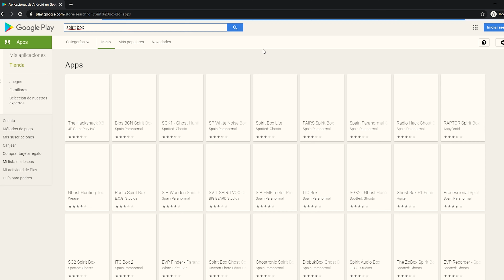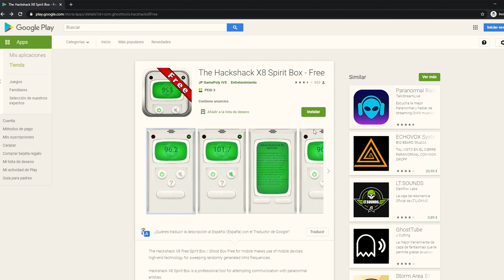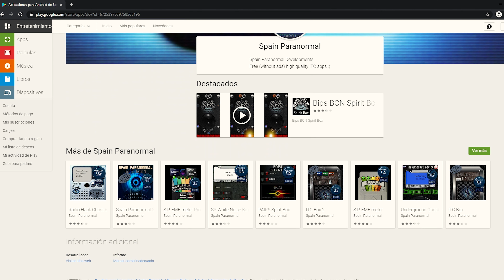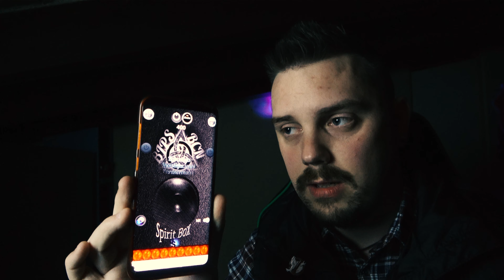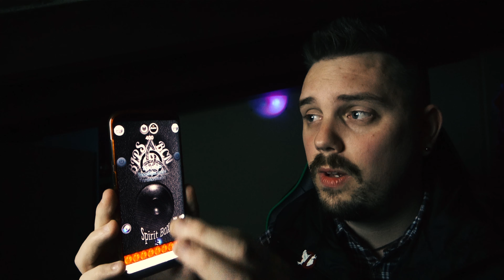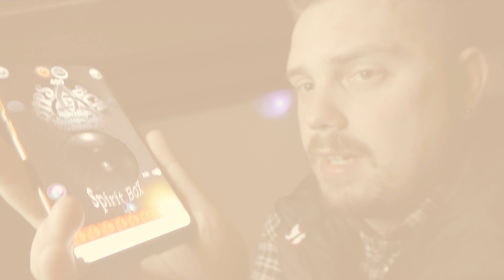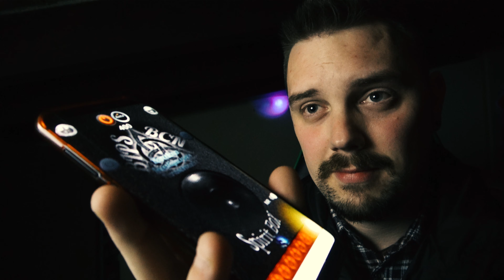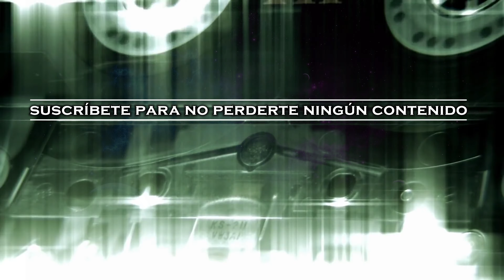Una APP de Spirit box que FUNCIONA DE VERDAD!😱 Hablamos con ESPÍRITUS a través de un SMARTPHONE!👻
IMPORTANTE: Spain Paranormal no me a pagado por promocionar nada, ni hablar de ninguna de sus aplicaciones... Esta aplicación para móvil me funciona y lo expongo, nada mas. Creo que Spain Paranormal no sabe ni que existo jajaja :P

En este video enseño y explico que existen muchas aplicaciones para móviles que emulan una Spirit box, pero no todos dan los resultados esperados. Algunas apps simplemente incorporan en su código palabras relacionas con el mas allá para que nos creamos que funcionan de verdad, estas apps lejos de engañar solo están pensadas para entretener.

Es todo lo contrario a lo que hace el grupo Spain Paranormal donde crean aplicaciones para Android que funcionan de manera REAL.

La app en concreto, “bips BCN Spirit Box” da unos resultados increíbles teniendo en cuanta que son bancos de voces invertidas que van pasando de forma aleatoria. No hay duda alguna que cuando contestan de forma inteligente a nuestras preguntas son espíritus, entidades o voces sin rostro los que están interactuando a través de nuestro smartphone.

Una manera fácil, rápida y barata de acercarse a la Transcomunicación Instrumental.
Una Ghost box siempre a mano gracias a la tecnología.

Y LO MEJOR ES QUE TU PUEDES HACER TUS PROPIAS PRUEBAS EN CASA!
Recuerda siempre RESPETO AMOR Y SIN MIEDO!

Aquí te dejo la app que he utilizado en el video y que a mí me ha funcionado.
La app se llama: Bips BCN Spirit Box

🛒 APOYA EL CANAL COMPRANDO EN AMAZON🛒
(Si tenias pensado comprar algo, si lo haces desde el enlace APOYAS EL CANAL)